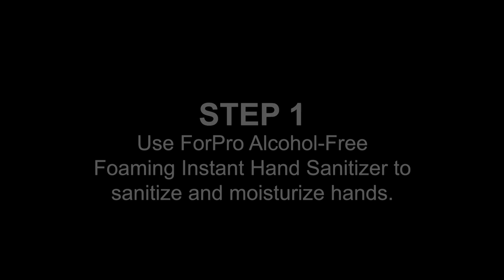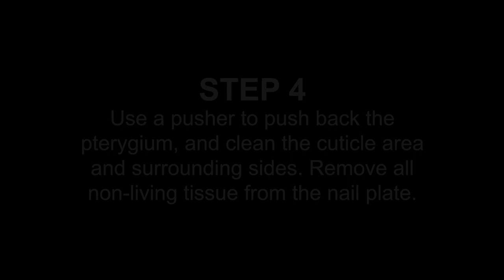EMMA: Nail Preparation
Proper nail preparation is essential to making your manicure last! In this video, we demonstrate the nail preparation process.

Nail Preparation: Instructions
STEP 1 — Use ForPro Alcohol-Free Foaming Instant Hand Sanitizer to sanitize and moisturize hands.

STEP 2 — Spray a ForPro Premium Nail Wipe with antiseptic to cleanse the nails and cuticles.

STEP 3 — Apply ForPro Expert Gel Cuticle Remover, and massage into cuticles.

STEP 4 — Use a pusher to push back the pterygium, and clean the cuticle area and surrounding sides. Remove all non-living tissue from the nail plate.

STEP 5 — Shape the natural nail as desired and use a ForPro 240g Buffer Block to remove shine.

STEP 6 — Use ForPro 99% Alcohol and a ForPro Premium Nail Wipe to remove any dust from the nail surface.